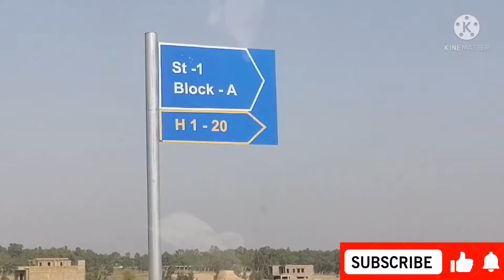Live Visit Airport Green Garden Islamabad | AGG development status | Green Garden Latest Update